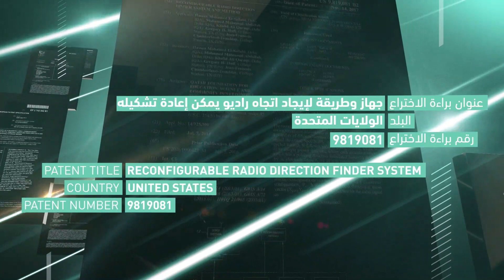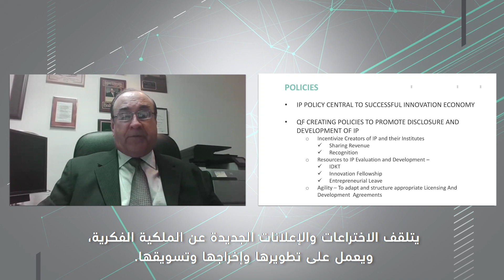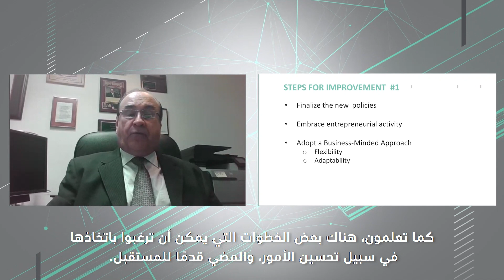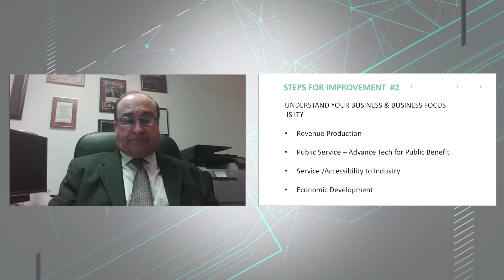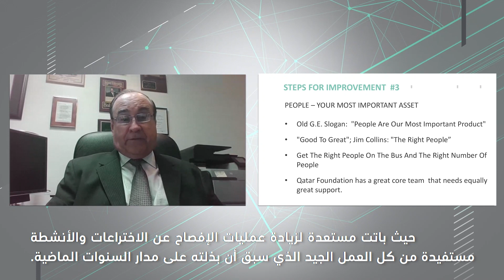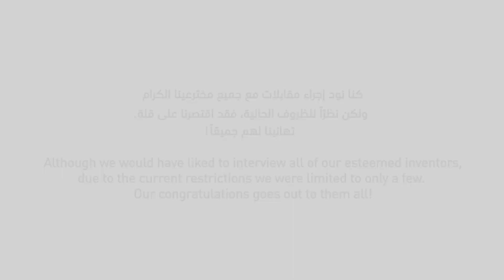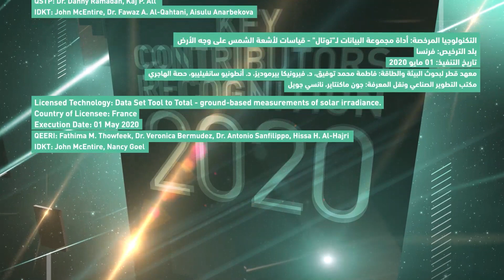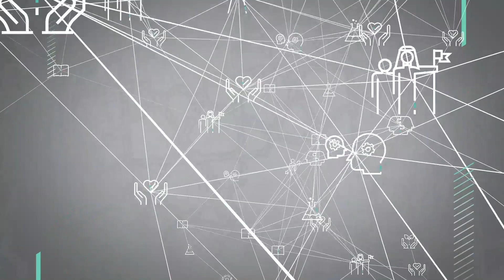QF Research, Development, and Innovation | Virtual Awards Ceremony and Innovation Showcase (Day 1)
Introduction by John McEntire
Director of Industry Development and Knowledge Transfer at Qatar Foundation Research, Development, and Innovation (QF RDI)

Opening Remarks by Dr. Richard O’ Kennedy
Vice President for Qatar Foundation Research, Development, and Innovation (QF RDI)

Unveiling of the Digital Wall of Innovation

Keynote Speech by Mr. Wesley Blakeslee: “How policy, infrastructure, research, and IP are all necessary for a vigorous Innovation Ecosystem”

Introduction of IP Protection Categories: Patents, Copyrights, and Trade Secrets

QF RDI Inventors Showcase Awards and Recognition Ceremony

Closing Remarks